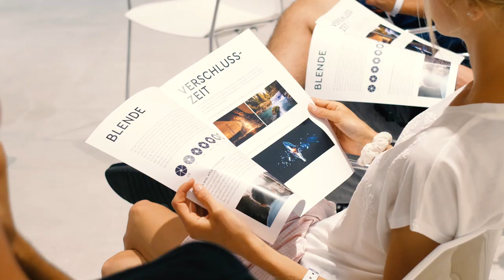Twenties Summer Camp 2018 Rückblick